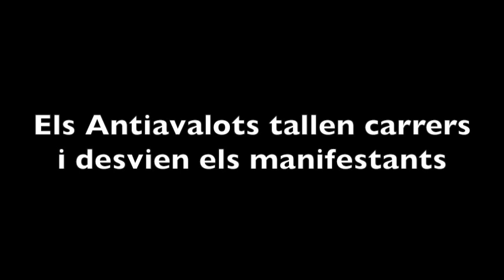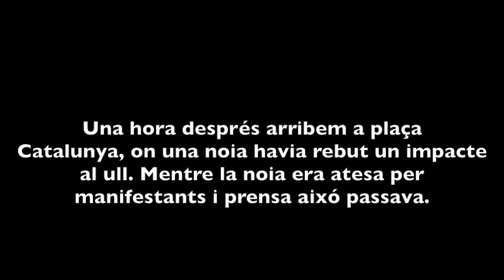Material gravat - 14-N Vaga General